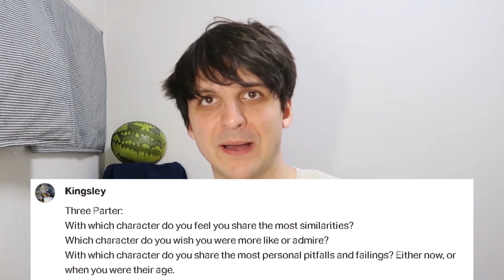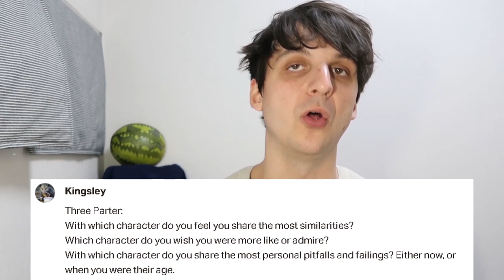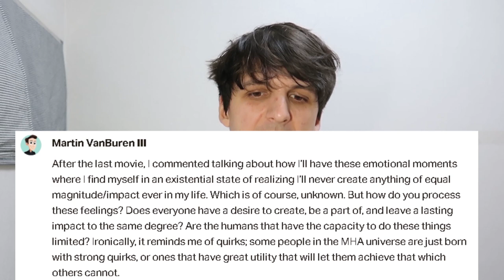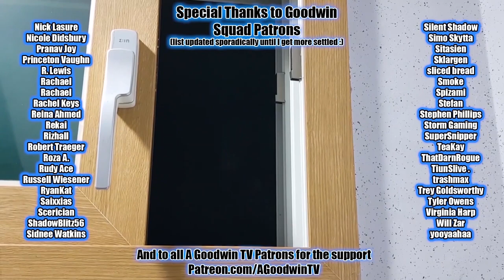My Hero Academia Q&A and Discussion (with timestamps) MHA seasons 1-5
The My Hero Academia Reaction and Commentary series comes to an end for now with the MHA season 5 Q&A and discussion video.

Timestamps!

@00:00 - Intro
@00:53 - Does Invisible Girl deserve to breathe?
@01:24 - Favorite MHA character?
@03:00 - Predictions for season 6?
@04:17 - Thoughts about Deku as a protagonist?
@05:27 - Strengths and weaknesses of main characters?
@07:59 - Favorite quirk from 1-B?
@08:22 - Thoughts on Bakugo's character development?
@09:24 - What do you think happened to Touya?
@09:50 - What quirk / position would you have in the MHA universe?
@11:03 - Is Deku too bland?
@11:26 - Favorite ship?
@11:35 - Do you plan to read the manga?
@11:59 - What character do you wish they did more with?
@12:42 - Did you know Iida is Erwin's VA?
@12:51 - Who gets to decide?
@13:54 - Which character do you have the most similarities with?
@15:30 - Which character do you wish you were more like?
@16:48 - Which character do you share pitfalls and failings?
@17:49 - How important is the friendships in the show?
@19:01 - Death predictions in the show?
@19:18 - How will Bakugo compare with Izuku in the end?
@19:52 - Thoughts on Shigaraki's development?
@21: 47 - What would your actual qurik be?
@22:47 - Favorite MHA moment?
@23:17 - Favorite season?
@24:59 - Dislikes about the show?
@26: 45 - Top 3 fights?
@26:56 - Favorite platonic ship?
@27:03 - Favorite story arc?
@27:22 - Thoughts on Endeavor's arc?
@31:12 - If you could change anything from MHA...
@31:34 - Characters you want to see more / less of?
@31:49 - If you had to be housemates with 1 villain and 1 hero...
@32:29 - MHA conspiracy theories?
@33:04 - Can Shigaraki redeem himself?
@34:22 - Worried about losing characters?
@34:45 - Which heroes are gonna die?
@35:11 - Top 3 quirks?
@35:18 - Would you want to be a hero?
@36:07 - Would Bakugo or Todoroki make better protaganists?
@37:09 - What quirk would be the most useful?
@37:16 - Was All Might a bad mentor?
@39:12 - Who is the traitor?
@39:16 - What two quirks would make an S class hero together?
@39:24 - What do you want to see next season?
@39:46 - Favorite character based on design?
@39:50 - Who would you hate the most if they were real?
@40:27- Eri vs. Kota?
@40:33 - What have you applied to your life from the show?
@42:57 - Selkie or Hound Dog?
@42:02 - What does a hero mean to you?
@45:27 - Favorite intro and outro?
@46:10 - Your take on fan service?
@47:40 - Which pairs of characters would be the best for eachother mentally?
@48:30 - What do you think about Deku as a villain?
@49:17 - Why is the show so adored?
@50:04 - How do you deal with the feeling you'll never create something as good as MHA?
@52:20 - Top 10 favorite characters?
@52:37 - Best hero / villain character development?
@52:44 - Did you ever doubt the show would be deep?
@53:14 - How will Deku surpass All Might?
@54:39 - Favorite theme of the show?
@55:50 - Which villain quirk would you want?
@55:56 - Why did YoTube change to Yaptube?
@56:06 - How would Aang fit in in MHA?
@56:47 - Who do you want to see more of in the hero top 10?
@57:00 - Could I ever hope to be someone like you?
@57:22 - Ninaxander or Corgi?
@57:29- What kind of team ups would you like to see?
@57:49 - Bakugo or Monoma as a brother?
@58:06 - Would it have been better if All Might retired earlier?
@58:32 - All Might vs AFO or Endeavor vs High End?
@58:52 - Do you enjoy the MHA filler? Overall pacing?
@1:00:42 - If you were a teacher at UA what would you teach?
@1:01:29 - Does MHA get a lot of hate or overrated?
@1:02:40 - What separates MHA from other anime?
@1:03:45 - Was there a character you didn't like?
@1:04:40 - Drink with Aizawa or tea with Iroh?
@1:05:02 - Who else would be a good choice for One for All?
@1:05:37 - How concerned are you about what Hawk's body bag?
@1:05:51 - Will All Might's fate be as Nighteye foresaw?
@1:06:31 - How do you think the story will end?
@1:07:11 - Thoughts on female characters? Favorite female character?
@1:07:31 - Rank all shows you've watched
@1:07:52 - What was your expectation before you started watching?
@1:08:08 - Do you think Izuku can stay interesting as a character?
@1:09:11 - What character needs more development?
@1:09:31 - Impressions of season 5?
@1:10:32 - Thoughts about the dub?
@1:11:11 - Outcome of the season 6 battle?
@1:11:47 - How does MHA differ from DC / Marvel?
@1:13:00 - How much IRL beach training have you done?